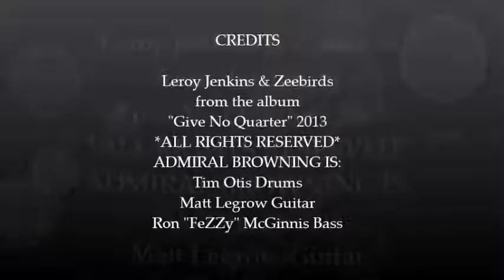Admiral Browning - leroy jenkins and zeebirds